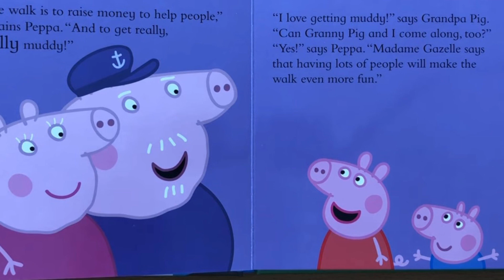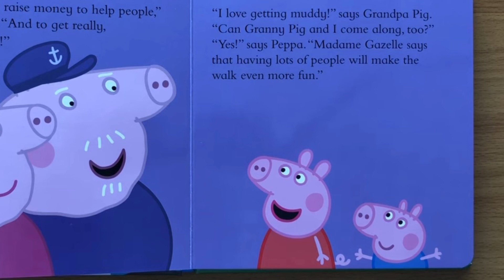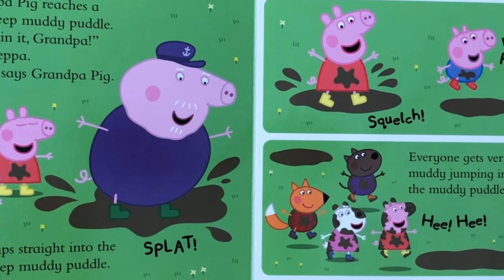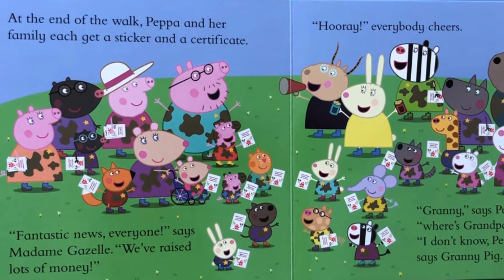Peppa’s muddy puddle walk - read aloud with Flash - UK accent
Flash introduces ‘Peppa’s muddy puddle walk’ - a Peppa Pig story.